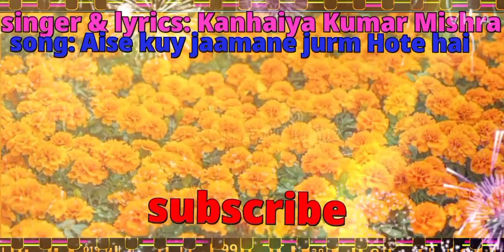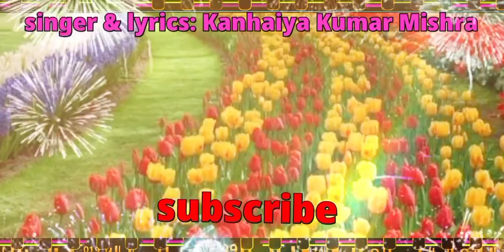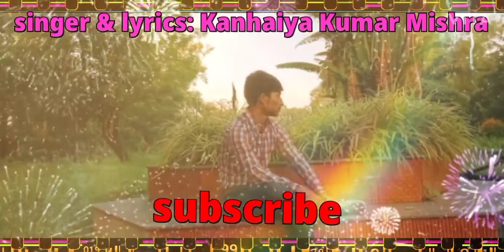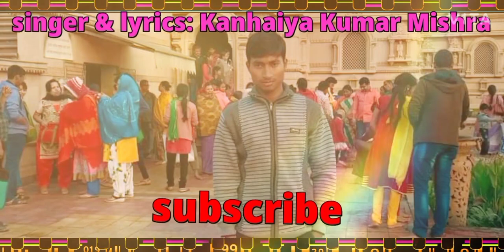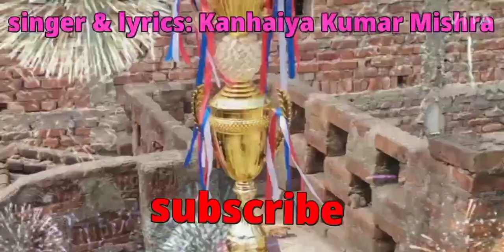|kya hua hai es jaamane ko| |Hindi relation song| hindi bollywood song| Letest new Hindi song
Letest new Hindi Bollywood song, relationship song , Rista Hindi hd quilty song , very very most beautiful song , motivational & heart touching song music good thinking & lyrics this song is relationships with people.

singer & lyrics: Kanhaiya Kumar Mishra
song name: aise kuy jaamane me jurm hota hai
singing apk
video editing: vitta apk